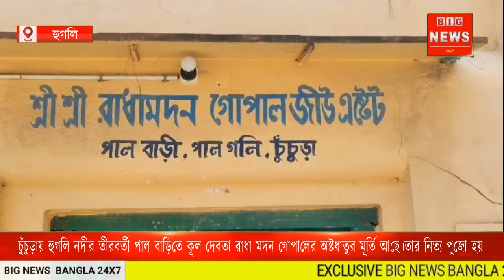মাটির বা ধাতুর মূর্তি না পটে আর ঘটেই দশ ভূজার আরাধনা হয় পালবাড়িতে।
We educate, inform and entertain through news, features and analysis in the press. We also produce documentaries, dramas, current affairs programmes, public service announcements, magazine programmes and other forms of programming for YOUTUBE channel.